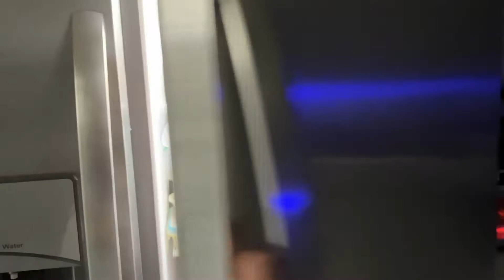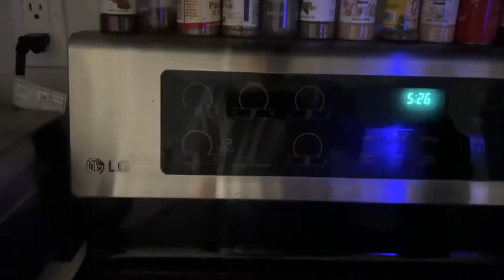My 5am Morning Routine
In today's youtube video I show you guys my 5am morning routine and all that it entails.

Full Morning Routine:

Wakeup and chug caffeine
Hygiene
Gym
Shower
Breakfast
Prepare for the workday

About: Timothy Halleran is a businessman and Youtuber. His Youtube channel is a look into his daily life, adventures and more. He is based out of South Florida and is 20 years old.

I'm on all platforms! @timothyhalleran